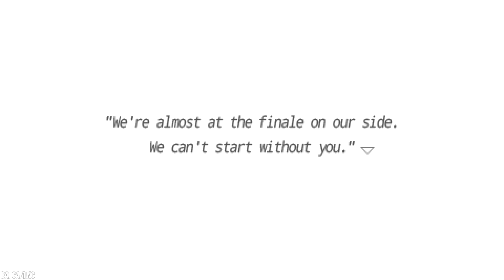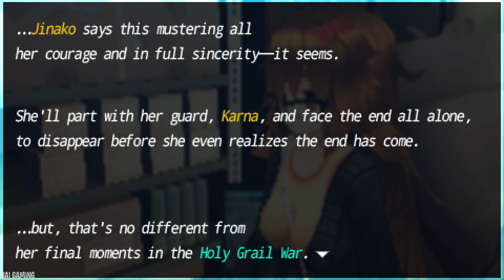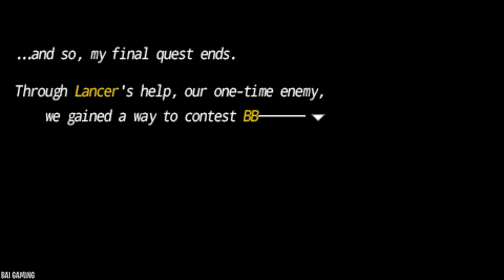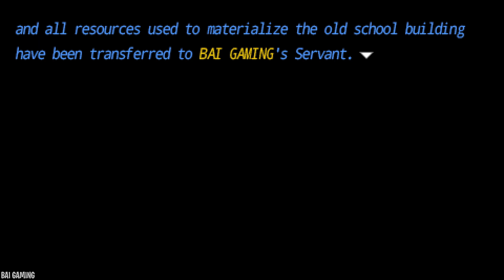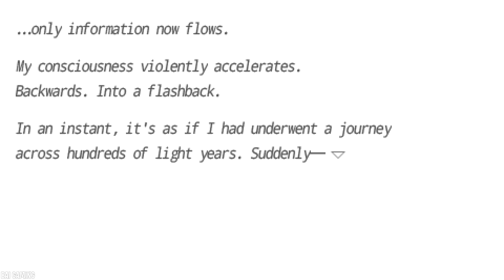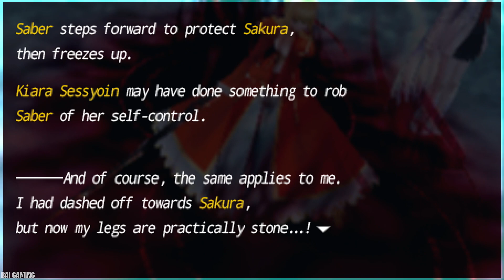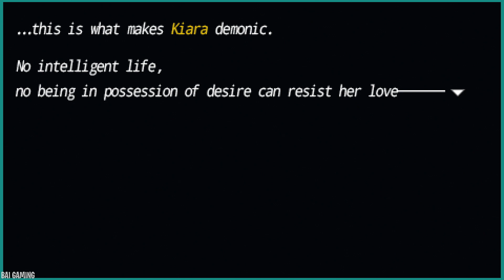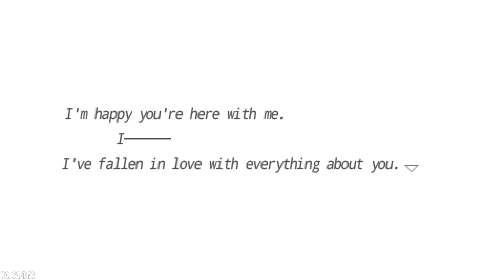FateEXTRA CCC Pt7 | Final Day - Saber & CCC Sakura Endings [English] [Male Protag & Saber]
Thanks so much to Iwakura Productions for the English translation. This playthrough will be with a male protagonist and with Saber. I'll do the normal and the CCC route. The game is long, so I'm not going to do other playthroughs with female protagonist or with the other characters for now. I hope Iwakura is getting progress on Devil Summoner, that's a really fun dungeon crawler I'd enjoy showing you all in English!
As for this game, it's not a musou or Warriors-like game like the recent Fate releases. Instead it has its own combat system with a guard, attack, or break triangle system, with the gameplay playing more like Persona 3 or 4 in terms of the dungeon crawling and relationships with characters. It's a pretty refreshing game. It sticks to its visual novel roots with extremely lengthy cutscenes and a lot of scenes are admittedly cheesy but it's pretty fun to see some of the characters that only appear in this game. I'm surprised that this was a PSP game released in 2013 when the Vita had already been out.